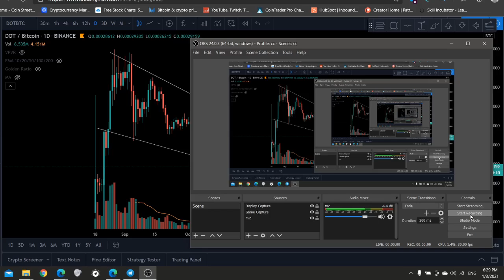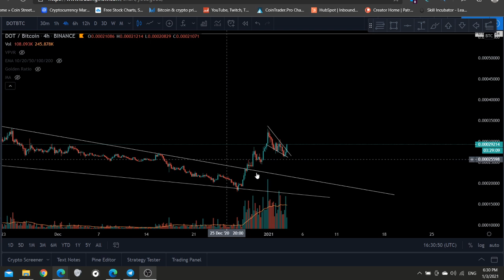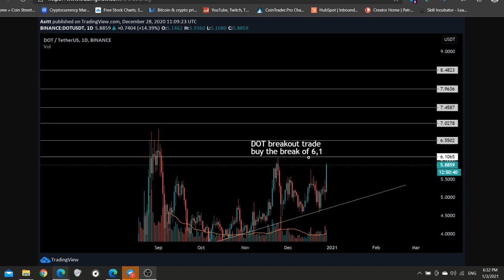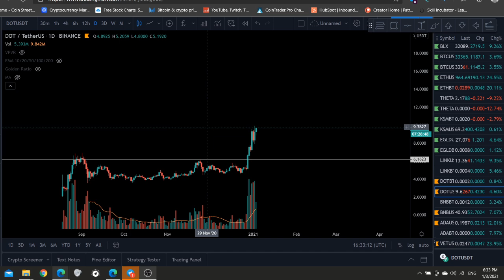PolkaDot breaking higher!🔥🔥DOT Price prediction Q1 2021 💲 DOT perfect swing trade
🔥🔥🔥WE ARE ENTERING THE NEXT CRYPTO BULL CYCLE, THIS BULL CYCLE ,IF YOU PLAY YOUR CARDS RIGHT , WILL CHANGE YOUR FINANCIAL FUTURE FOREVER
LEARN HOW TO TRADE THE CRYPTO MARKETS, JOIN MY TRADING GROUP 🔥🔥🔥

Code: CRYPTOMINDSET